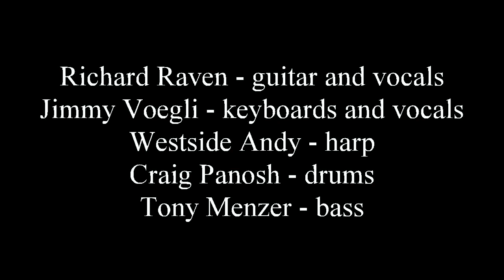Chicago Blues with Reverand Raven, Jimmy Voegli and Westside Andy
Wednesday Night Blues at the Badger Bowl with Richard Raven on guitar and vocals, Jimmy Voeli on keyboards and vocals, Westside Andy on harp, Craig Panosh on drums and Tony Menzer on bass.